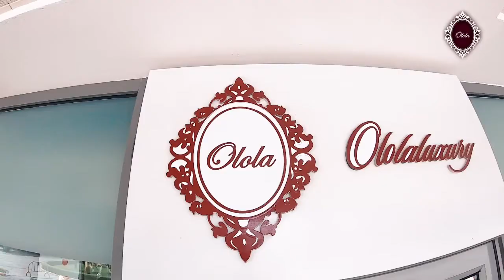OLOLA JEWELRY SHOWREEL